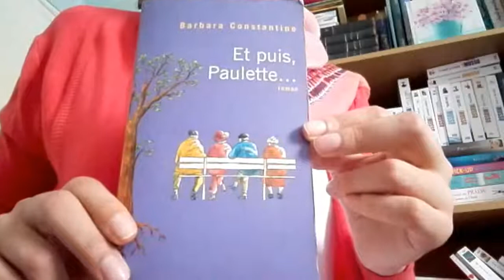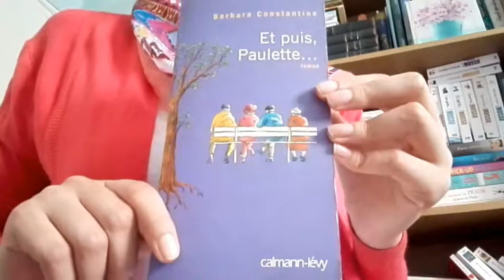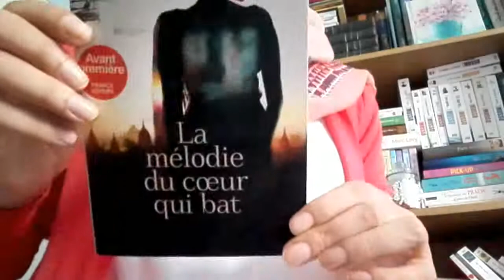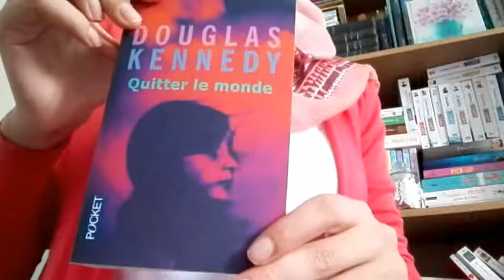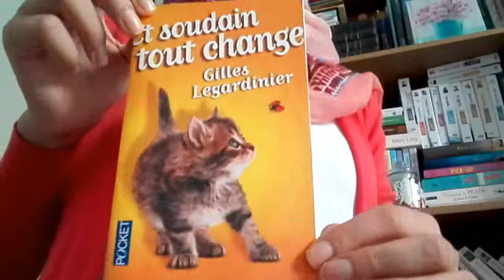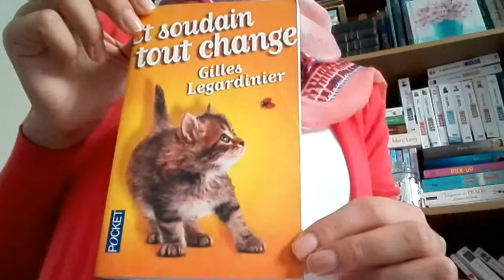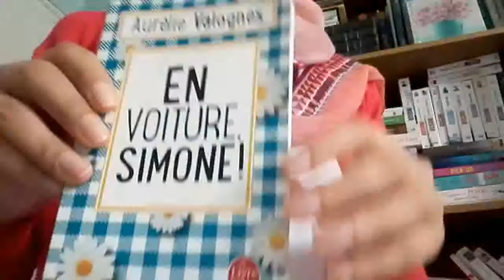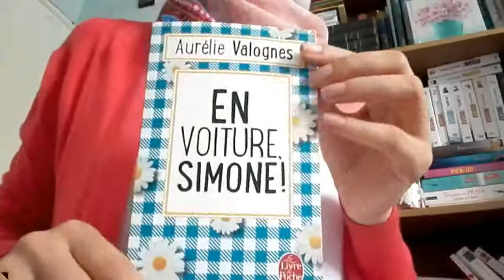book haul/ الكتب ألي شريت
* snapshat: simas.lifestyle
MERCI